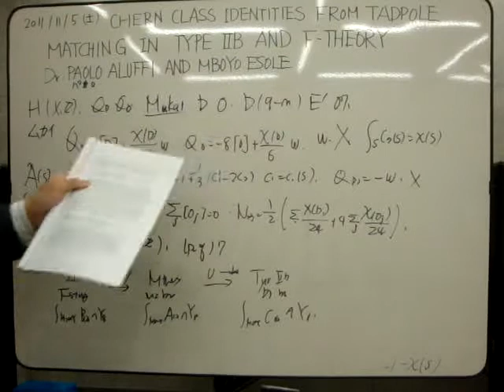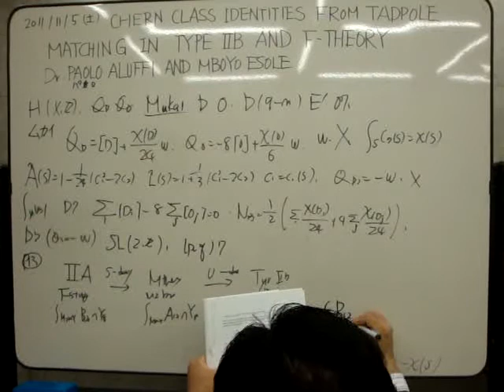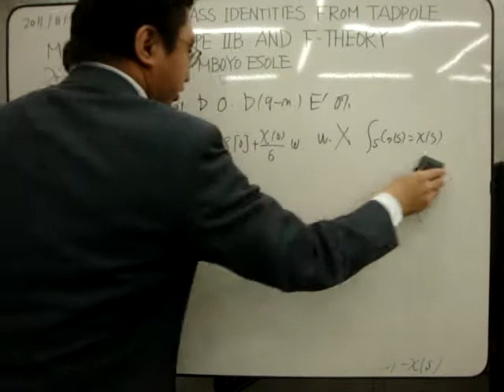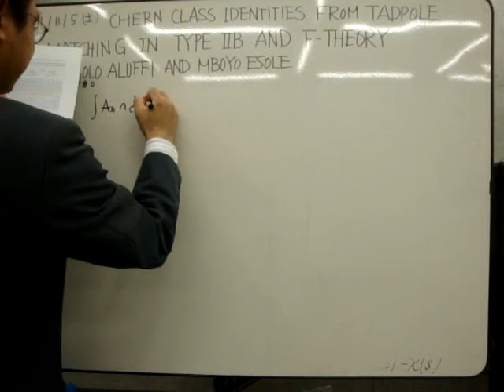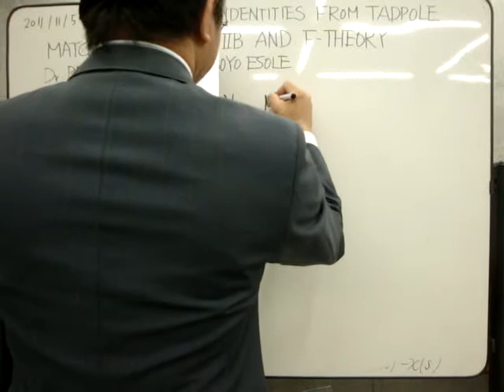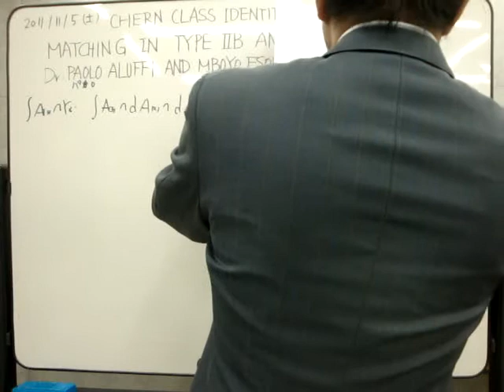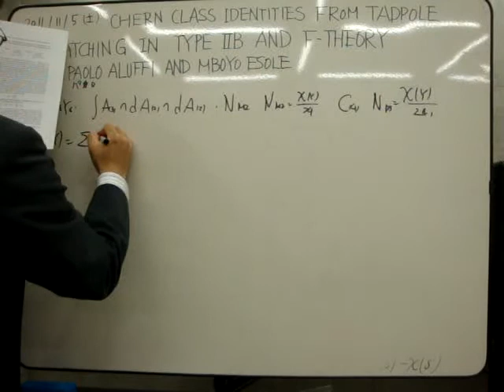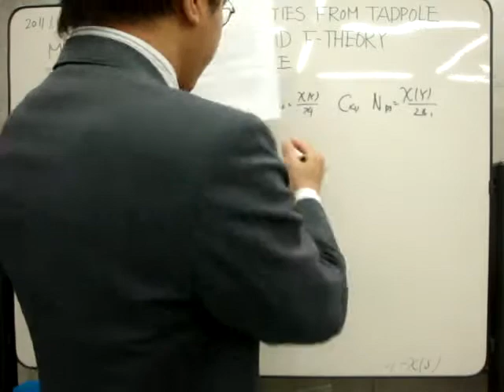Chern class identities from tadpole matching in type IIB and F-theoryMOV03794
Chern class identities from tadpole matching in type IIB and F-theory
Authors: Paolo Aluffi (FSU), Mboyo Esole (KU Leuven)
(Submitted on 12 Oct 2007 (v1), last revised 19 Oct 2007 (this version, v2))